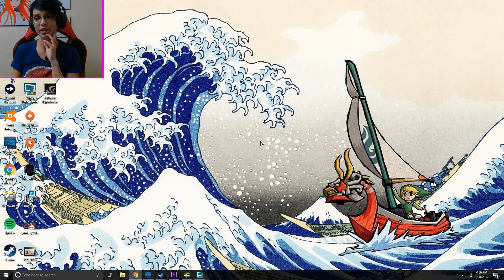AVP - Please Nerf Predator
Today we threw Pam into the world of Alien vs Predator with Sohinki and Lasercorn and let her figure it out as we went!